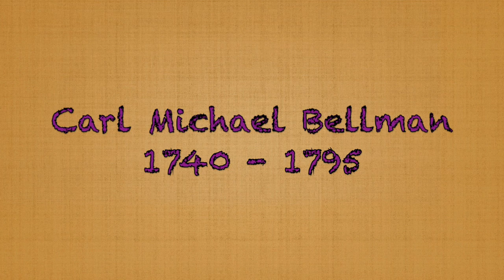Ep 7 Fram med basfiolen: C.M. Bellman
Det senaste eller sista barnet brukar ju vara det vackraste.. Här kommer min grymmaste Bellman från år 2020:
Fram med basfiolen, knäpp och skruva... Skjut skruva in!
Pip och kuttra som en turturduva...För makan sin.
Släng din peruk och bulta din hjässa...
... uppå Ulla Winblads bädd